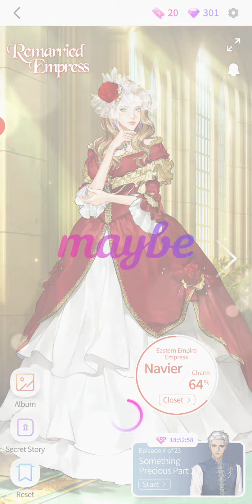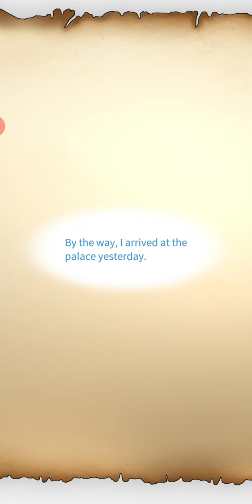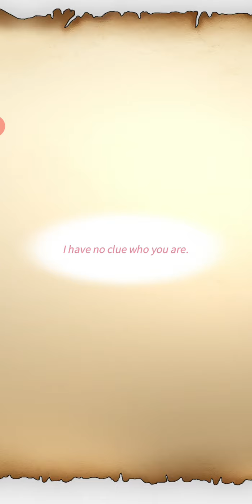Remarried Empress Episode 4 (Kapmen's Route) - Souvieshuu and his lack of IQ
Our Kapmen makes an appearance! :D

(P.S., you are welcomed to chat about the novel, but please do put spoiler tags for the sake of people who do not read the novel!)

~Stay Safe~ :)

~ZEN~